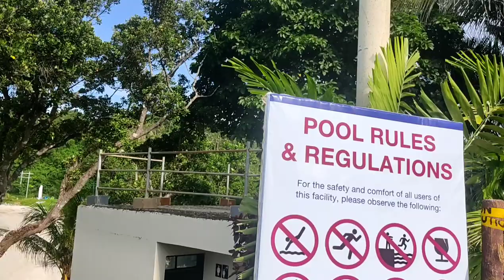Fairways and Bluewater Boracay | Infinity pool | Private Beach